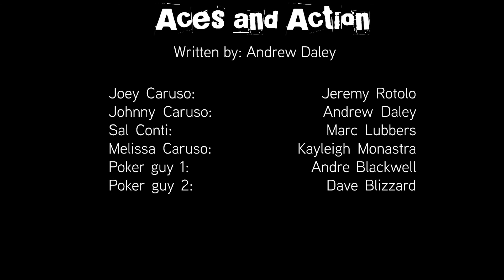Aces and Action full film